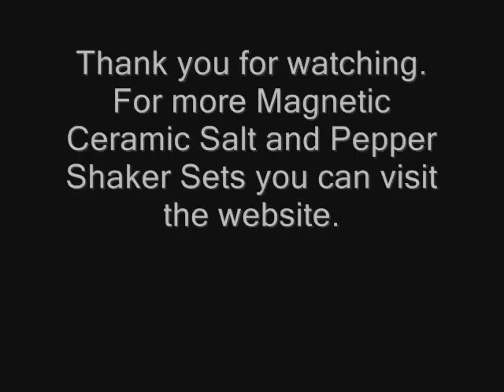Magnetic Ceramic Salt and Pepper Shaker Set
Magnetic Ceramic Salt and Pepper Shaker Set from Westland Giftware, DC Comics collection and Officially licensed Laurel Burch product & design. Beautiful shakers to adorn any table or counter top. Superheroes and Villains, movie characters and well known Magnetic Ceramic sets.